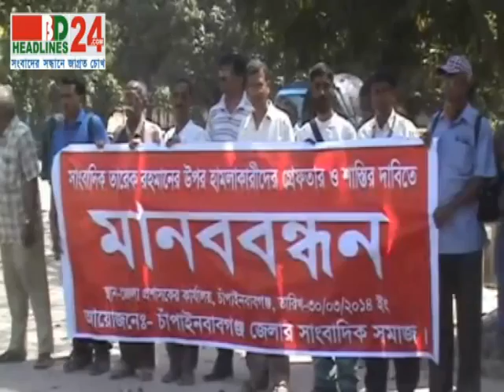BD HEadlines24 | First in Bangladesh, Visual News Portal